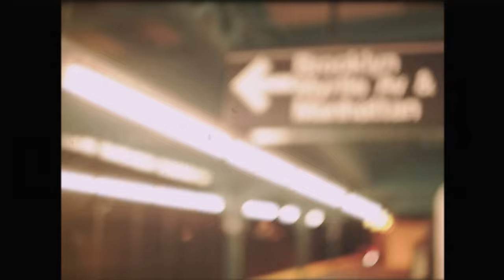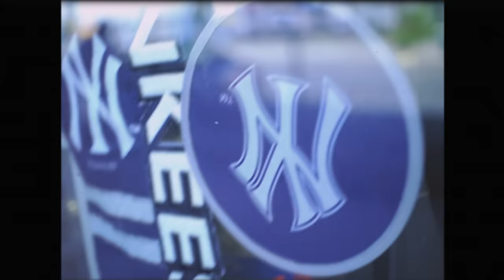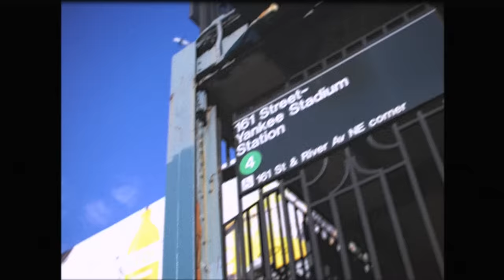Quebonafide ft. KRS-One - To nie jest hip-hop (prod. The Returners)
Zamów album "Egzotyka" na:
Egzotyka. Wywiad-rzeka.

„Egzotykę” wyróżnia niewątpliwie koncepcja. Krążek powstał podczas podróży po świecie, a każdy z 14 utworów inspirowany jest innym miejscem na Ziemi. Pomimo jasnego motywu przewodniego, tracklista „Egzotyki” jest bardzo różnorodna: od emocjonalnych i osobistych kawałków, po świeże i nowoczesne bangery.

W swoich utworach, Quebonafide porusza tematy związane nie tylko z kulturą i atmosferą odwiedzanych miejsc, ale również problemami społecznymi. Obecność międzynarodowych gości dodaje płycie autentyczności i wyjątkowego klimatu.

 Za zdjęcia i montaż odpowiedzialna jest ekipa H D S C V M oraz Akin.
Produkcja: The Returners.

Title: To nie jest hip-hop ;
Artist: Quebonafide ;
Featuring: KRS One ;
Album: Egzotyka ;
Producer: The Returners;
Cuts: The Returners ;
Lyrics: Quebonafide, KRS One ;
Stylist: Roxyxo;
Mix / Master: Grrracz ;
Video: H D S C V M, Akin ;
Label: QueQuality ;